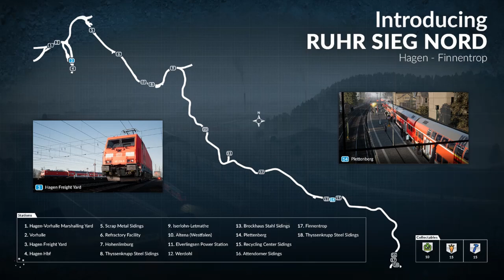Train Sim World Episode 4 West World Class 43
Hey guys welcome back to another video and today we are going to be playing Train Sim World on the UK mapd driving a class 43 from London paddington to reading.

Train Sim World is a game where you drive trains or just ride trains and enjoy the view

Check out my social medias to know when i go live or post a video.